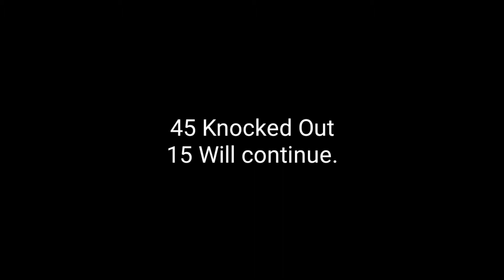ESI2019 Car #171 Team Rhino Racers Business Event Stage 1 Video Submission